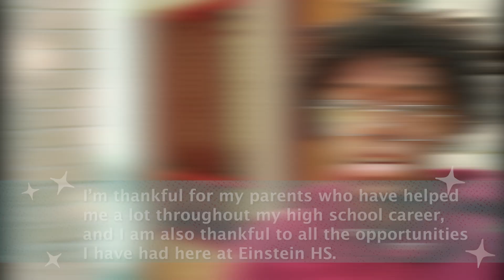Senior Reflections: Plans and Gratitude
Hear from graduating Seniors discussing their future plans, as well as giving special thanks to the many people and programs in the MCPS Community.